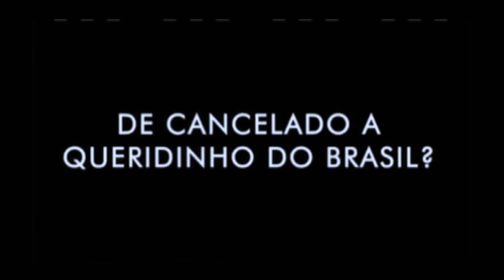💥MAÍRA CARD É EXPOSTA POR ARTHUR AGUIAR EM ENTREVISTA AO LÉO DIAS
ARTHUR AGUIAR EXPÕE MAÍRA CARD EM ENTREVISTA E REVELA TUDO